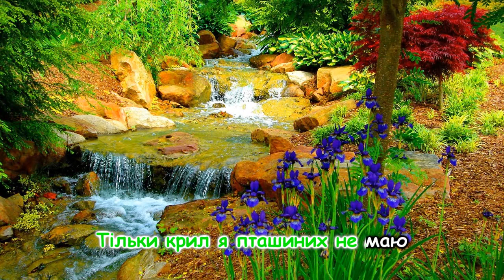Українська дитяча пісня "Веснянка" та інші пісні для дітей українською мовою. Ukrainian songs.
Виконала Діана Мельник
Музика Н.Галабурда
Аранжування Л.Рокецький

Текст пісні:

Народилась я весною на світанку,
І тому мене назвали Веснянка.
І як вогник, я хочу горіти,
Не згорати, а тільки світити.

Приспів:
Я ліхтарик маленький,
Світлячок чепурненький,
Я струмок, я сніжинка,
Я маленька хмаринка.

Тільки крил я пташиних не маю,
Та як завжди, я вільно літаю.
На Дніпровськії кручі, на схили квітучі,
В небеса і на землі пахучі.

Приспів:

Променисті яскраві світанки,
Я шляхів інших в житті і не знаю.
Я маленька Веснянка, дівча-галичанка,
Співом гідним Вкраїну вітаю.